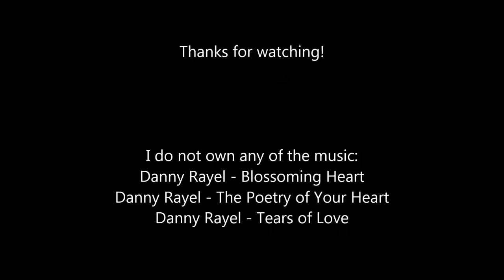Crystal & Cleopatra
Pastel on pastelmat, size 30cm x 40cm

Danny Rayel - Blossoming Heart
Danny Rayel - The Poetry Of Your Heart
Danny Rayel - Tears Of Love